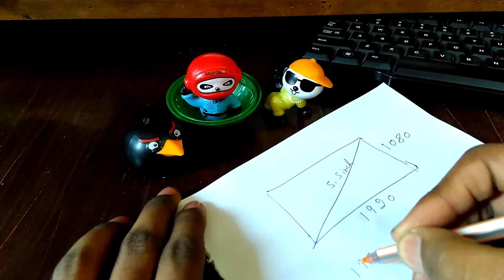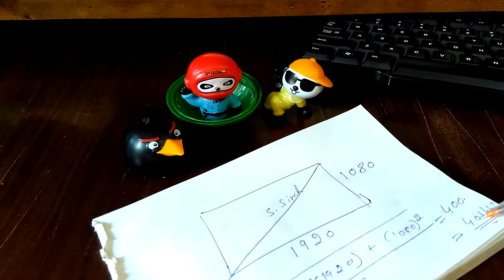[Hindi] Pixel Density: Ppi calculator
In this video I will tell about pixel density. All about ppi and displays...
How to calculate ppi and many more.
So check out this video.